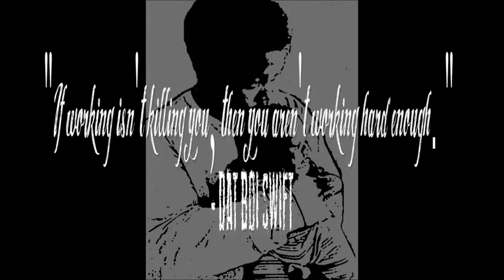Dat Boi Swift - Who You Fucking Wit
The first single off of Dat Boi Swift's debut album "Split Personality". The song and album are an embodiment of a man's struggle within to achieve while battling a schizophrenia like thought process. A rap song set inside the mind of a true artists conceptual landscape.